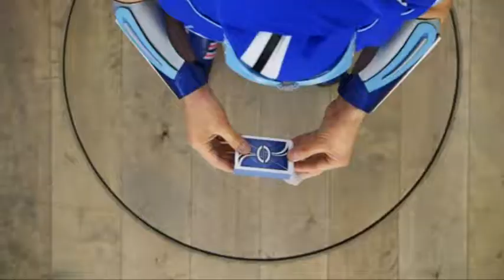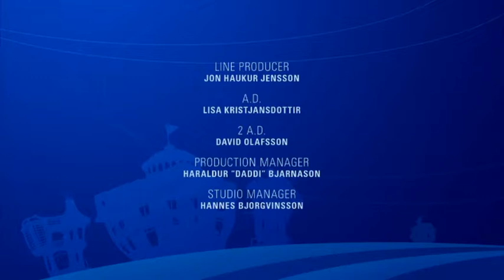LazyTown Extra 05 Splish Splash Stingy's Cut